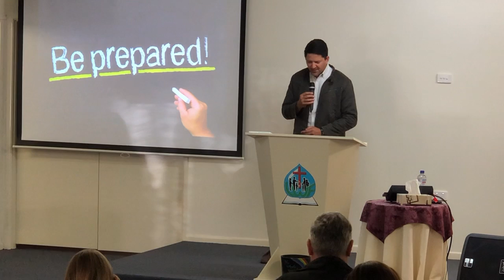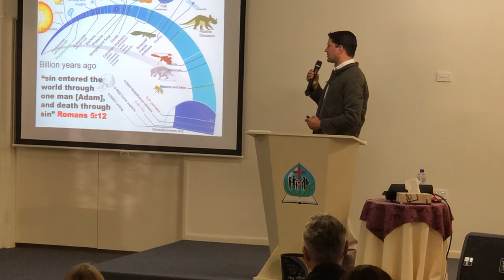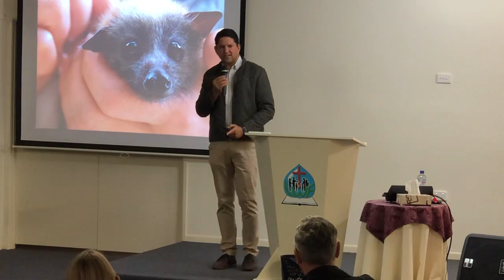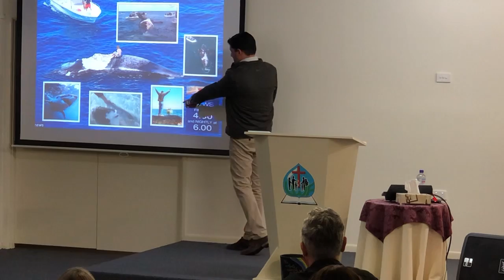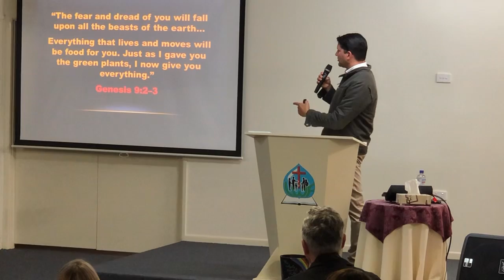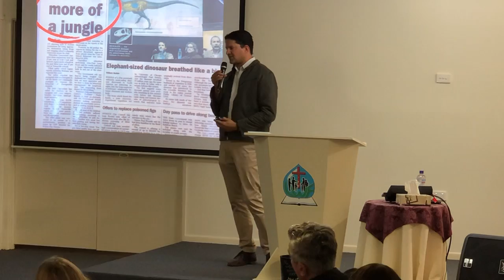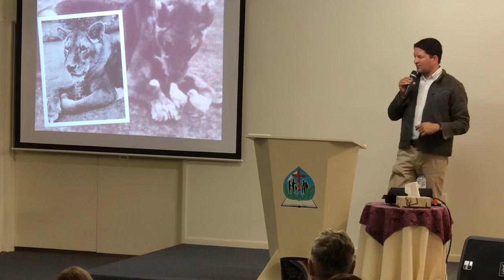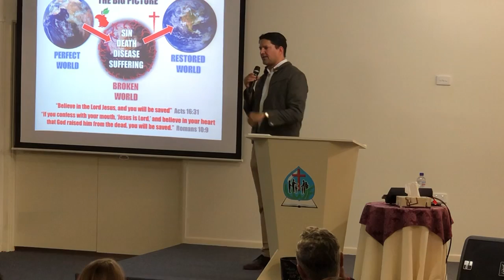Be Prepared - Steve Müller - Creation Ministries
Creation... fact or fiction? Ps Steve Müller answers some of the more difficult questions of our time with regards to the theory of evolution vs creation. This is an information packed message - please listen with an open mind and be blessed
Ps David

Ps Steve is pastor of Home Church in Gladstone, Qld. thehomechurch.com.au

Creation Ministries: wonderful resource for further information. CREATION.COM